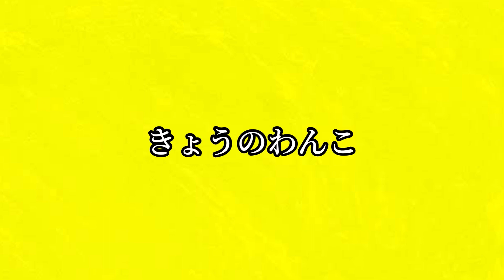【ガチ】アンチの通報で保健所の監査が入ってヤバい事になりました…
～2022年2月からseason3へ突入～
ドッグブリーダーの日常を毎日配信してるよ！
貴重な出産シーンや子育ての様子、犬のしつけや面白動画まで、
フレンチブルドッグの魅力や命の尊さを全力でお届けするのさ！

100人突破！
反映されるのはサブチャンです。
犬達の養育費にさせて頂いております感謝感謝
みんな入ってくれよな！

【HP】
犬が口にする物はお受け取り出来ません。

プレゼントはこちらから(感謝感謝)

【公式ファンクラブLINEオープンチャット】
視聴者さん同士でオフ会の計画や雑談をしております。
私用のラインと分けて個別で使える機能です。
申請時にアイコンがご本人の顔写真の方のみ承認されます(マスクも不可)